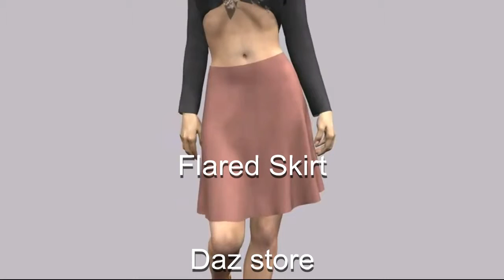OptiTex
Dynamic Flared Skirt